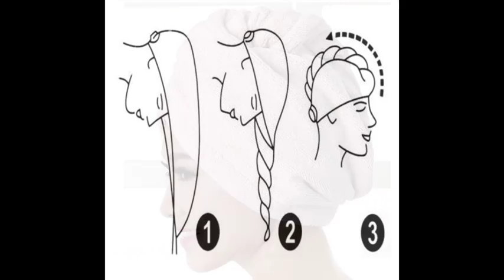Microfiber Hair Towel. Quick Hair Drying Cap / Hat. Super Water Absobent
Microfiber Hair Towel. Quick Hair Drying Cap / Hat.

This microfiber hair-drying cap has super water-absorbent ability.
Use it to dry your hair, especially long hair, fast and easy without an electric hair blower. Electric hair dryer cause your hair to split and loss their natural moist, hence damaging the hair over the long term.

The towel has a button & loop for keeping it on securely.

Washing instruction: no softener, bleaching.

Size: 60cm x 25cm.

Material: 100% premium quality Microfibre

Color:Green,Blue,Pink,Orange,Hot Pink,Purple,White,Yellow,Coffee

Bend forward your head and let your hair flow down naturally.

Put on the magic hair drying cap and twist around the hair.
Fold back the magic hair drying cap and button it up. Refer to picture.

Package Include:
1x Microfiber Hair Drying Towel Hat / Cap